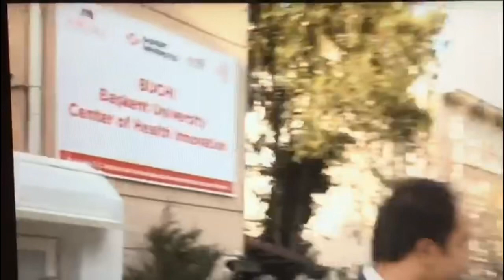Innovation Think Tank Baskent University and Hospitals